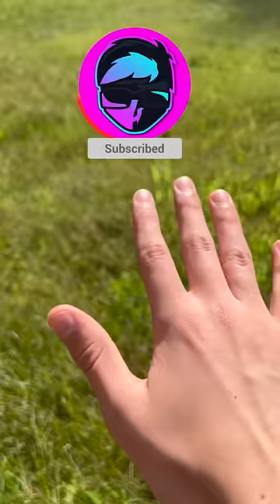Fortnite, But If I Touch Grass... I Do It IRL 💀🤣